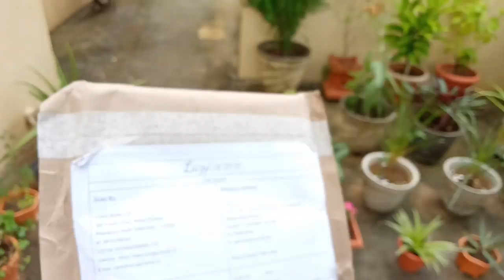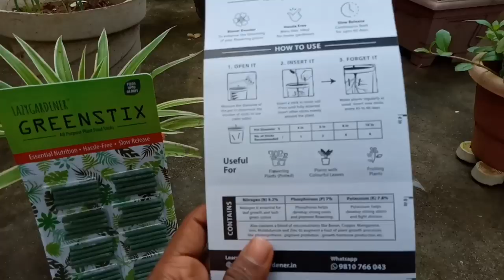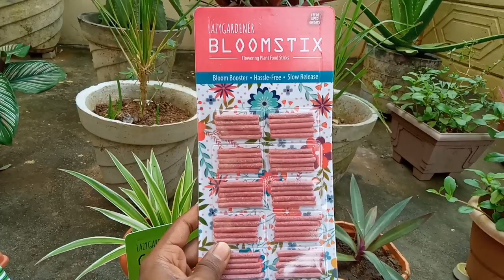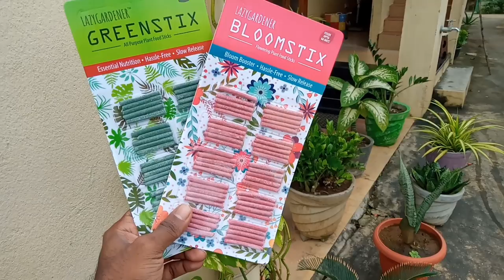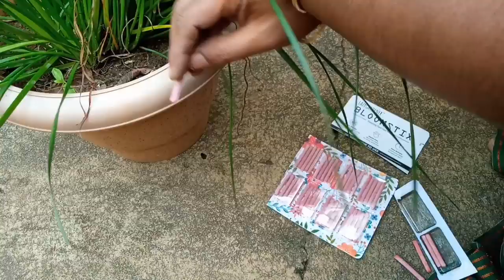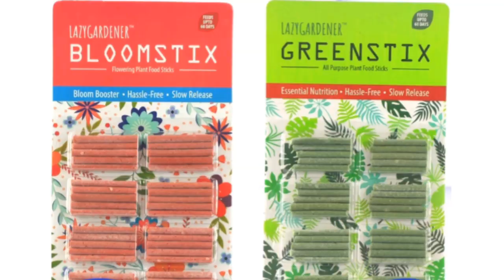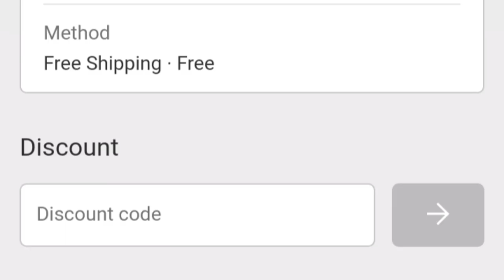FOOD STICKS | Best Natural & Effective fertilizer by LazyGardener | DISCOUNT CODE!🎉🎉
: link to purchase a trial pack(Contains 1 packet of Greensticks and 1 packet of Bloomsticks)

*PAYMENT METHOD AND DISCOUNT CODE* :

You can order on COD or pay through Net banking, Debit card, Credit card, Visa and ATMs card, Paytm and Google pay.

Discount code is "KAVITHA5"

*About plant food sticks* -

It is a natural, mineral-based plant food that comes in the form of sticks, provide essential nutrition to your houseplants, easy to use and feeds up to 60 days. Presenting two variants GreenStix and BloomStix. Greenstick for lush green foliage, green leafy vegetables and overall plants health. Bloomstick for flowering plants, plants with colourful leaves, fruits and vegetables which develop from a flower.

Greenstick:
 Specially made for houseplants and potted plants
Perfect for Kitchen garden
Succulents, Bonsai, Cactus
Strong plants and growth
Lush green foliage
Slow-release and Hassle-free
Bloomstick:

Enhance blooming in flowering plants
Effective for Colorful leaves and fruiting plants.
Vegetables which develop from flowers
Slow-release and Hassle-free

How to use:
Open it( Measure the diameter of the pot to determine the number of sticks)
Insert it( Insert sticks in moist soil around the plant evenly)
Forget it( Water plant regularly as usual. Repeat every 45-60 days)